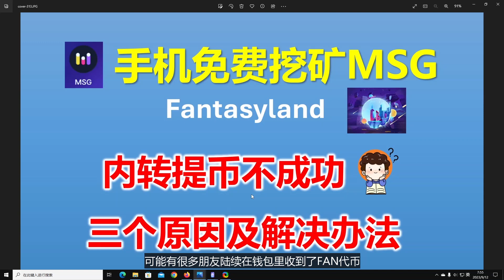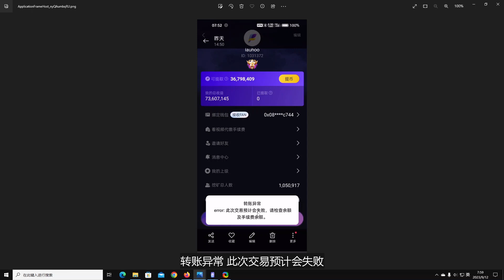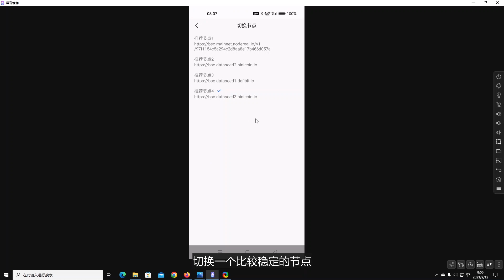[313]手机免费挖矿MSG提币成功│提币不成功的3个原因及解决办法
0:00 视频简介
0:36 第一个原因
1:02 第二个原因
2:10 第三个原因
3:00 节点故障处理
机场推荐 1.新机场速云梯： 速度快 长期稳定 收费相对较低 每日签到送流量
2.老机场优云： 速度快 长期稳定 收费相对较低 每日签到送流量
👍提供免费Apple ID👍 速度快 节点丰富
以上链接如果不能打开 请切换到全局模式
4.专线机场STC： 速度极快 收费高 每日签到送流量（注册 登录需要使用科学上网）